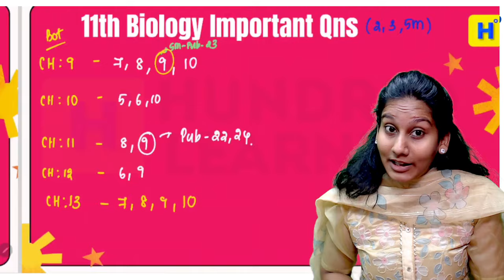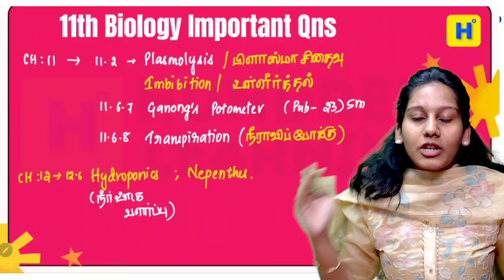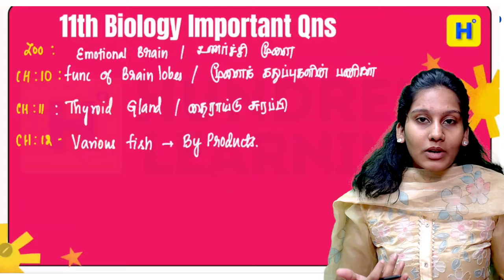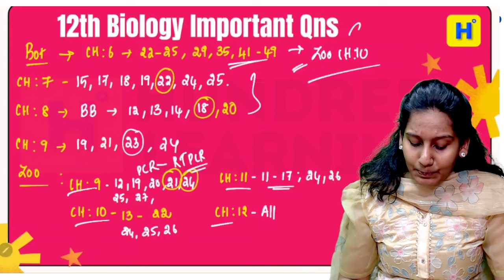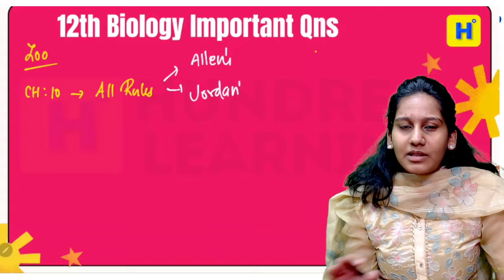11th & 12th Biology 6hrs = 85+💯 purescience tamilmedium Last minute Important Questions 🔥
✅ Termwise Paid Class
⭐⭐ Marks Kandipa INCREASE aagum 🚀 TRUST TEAM HUNDRED teachers ⭐

💎 BUY 10th 11th 12th Guides at https:books.hundredlearning.com